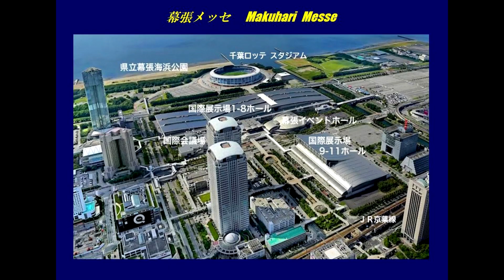TAS 258【 レクソン／美人コンパニオン／LEXON EXCLUSIVE 】東京オートサロン 2023年1月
2023年1月13～15日に千葉県の幕張メッセで開催された TOKYO AUTO SALON 2023